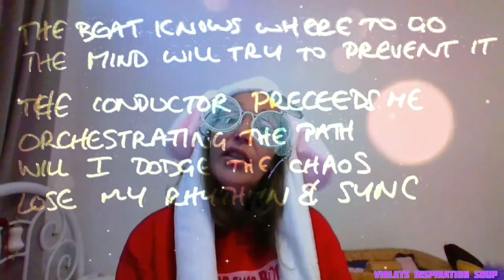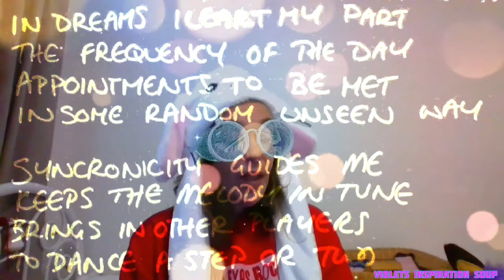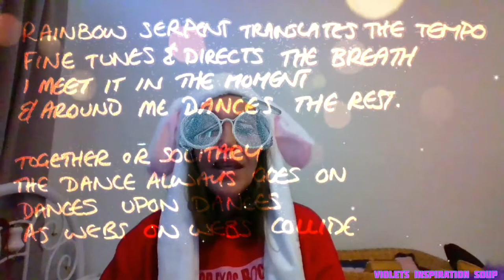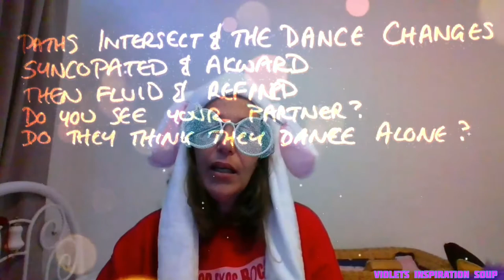Who Wrote the Score? / Original poem to song + Piano Xylophone Improv by Violet Pacey / with Lyrics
singersongwriter songwriter Who wrote the Score? / Original Poem and music by Violet Pacey. From Dose of Inspiration stream Live

All footage is by me and filmed on my DSLR  around Melbourne, Victoria, Australia.

INSTRUMENTS PLAYED:
Voice - Best A Capella is preference
Piano
Baritone Ukulele
Human Percussion
Clarinet
Piano Xylophone

My other Channels:
​ @Violets Inner Alien
​ @Vegemite Obsessed
 @Cavy Consciousness

Dose of Inspiration Streams